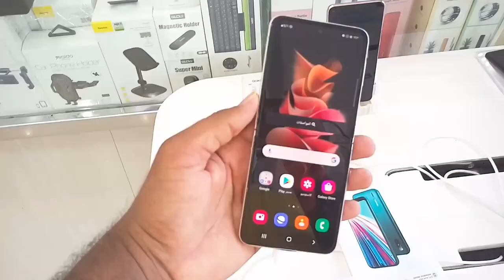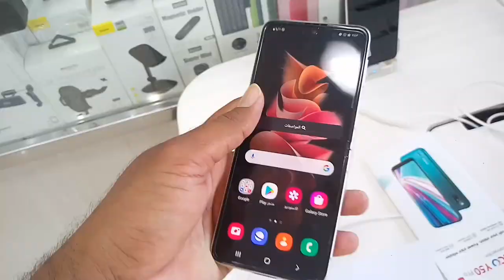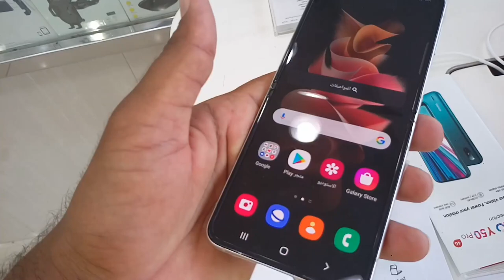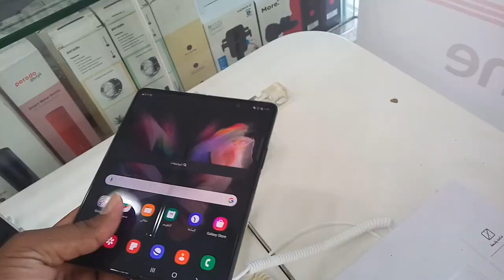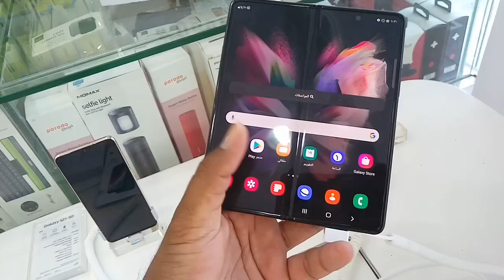Samsung Z Flip 3 and Samsung Z Fold 3 Review and price,